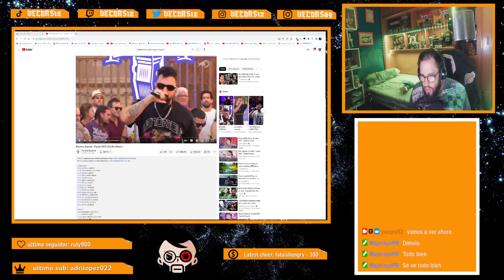NQP verifico a mowli REGIONAL GRANADA